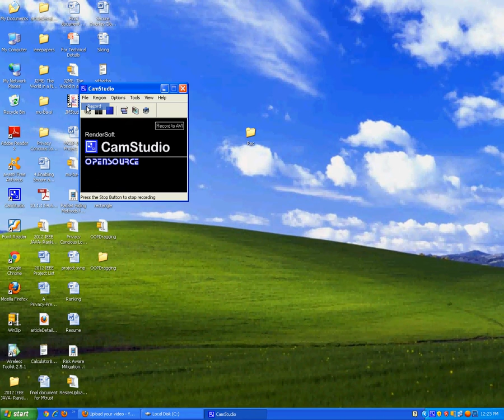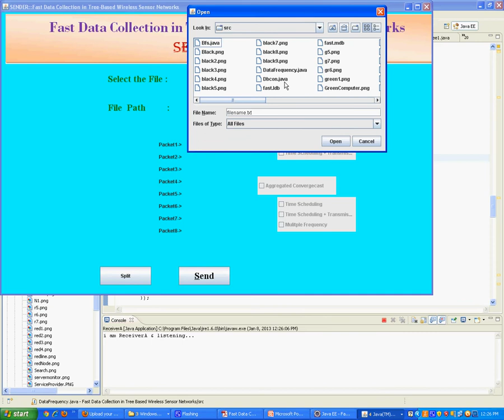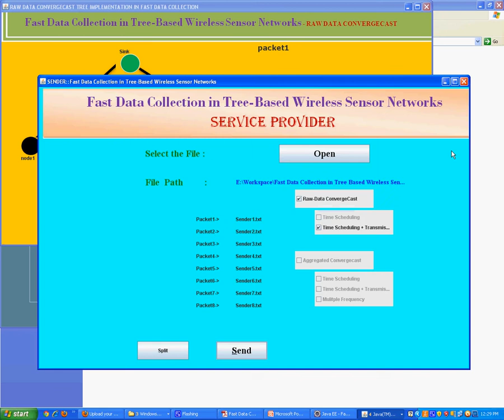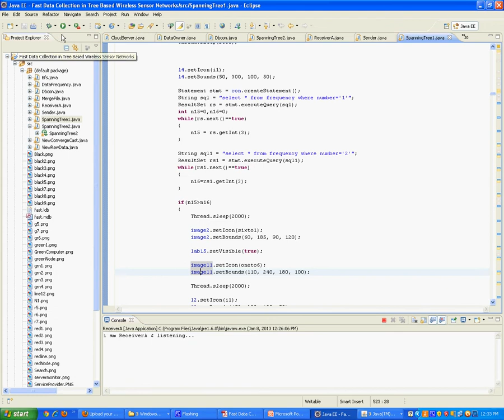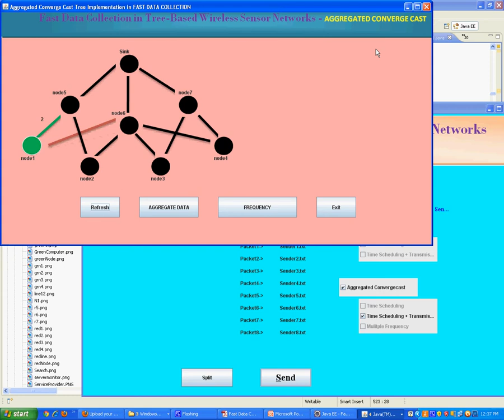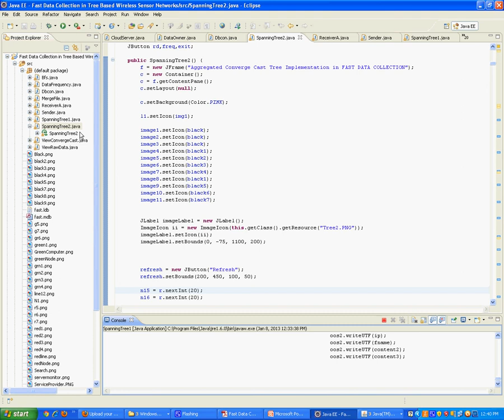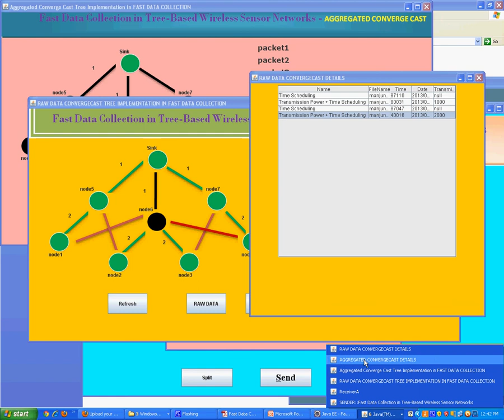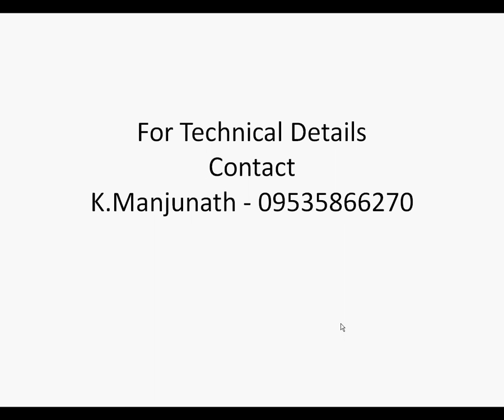Fast Data Collection in Tree Based Based Wireless Sensor Networks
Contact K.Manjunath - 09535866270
Bangalore - Karnataka